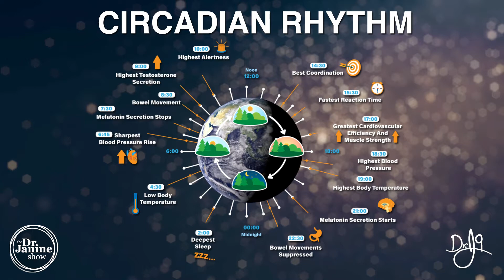Best Time to Sleep for Longevity | Circadian Rhythms | Dr. J9 Live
In this video, Dr. Janine talks about the best time to sleep for longevity according to circadian rhythm.  She looks at how men biologically stay awake later at night than women, and women generally wake up earlier than men.  She explains how in traditional Chinese medicine the best time to go to sleep is around 10pm.  Lastly, Dr. Janine talks about how we should be in deep sleep by 1am for optimal circadian rhythm.

Video Chapters
00:00 – Intro
00:10 – Men & Women's Sleep Habits Differ
00:24 – TCM Best Time to Sleep
00:57 – Deep Sleep by 1am
01:13 – Getting Up Without an Alarm Clock

Links to studies used in research for this episode
Effects of caffeine on the human circadian clock in vivo and in vitro